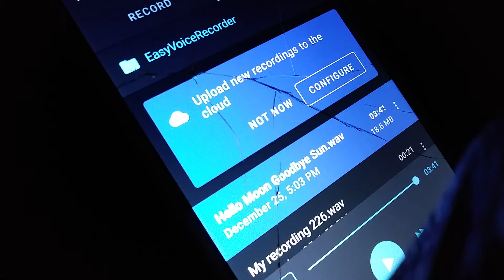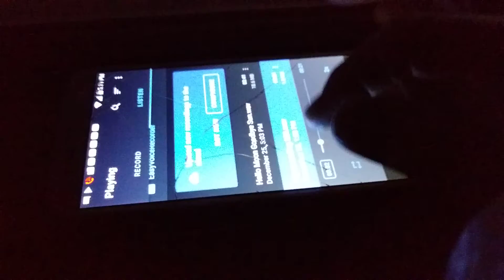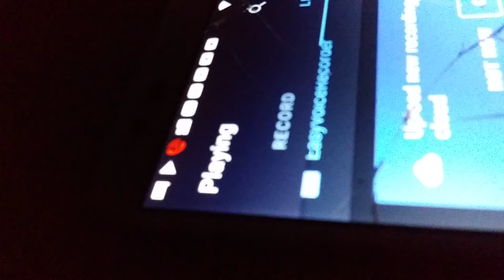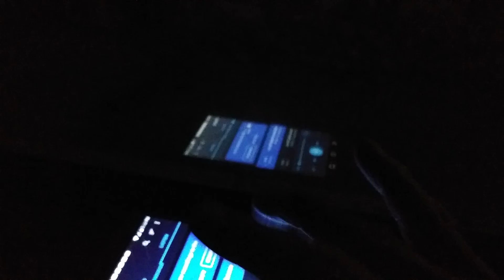December 25, 2020